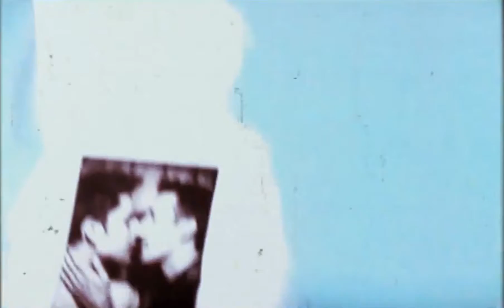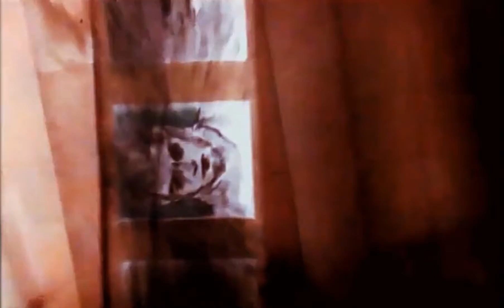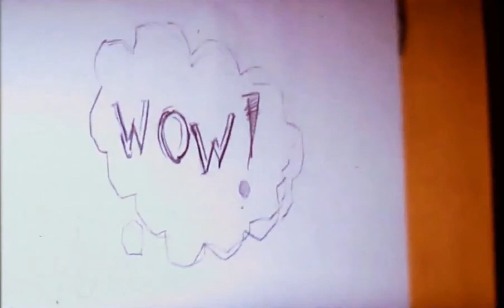ART ACADEMY DAYS FILM WITH NEW COMMENTARY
artacademy documentaryonart artiststudio this was recorded at 2013/14...love this video so i put my commentary over it today. enjoy.